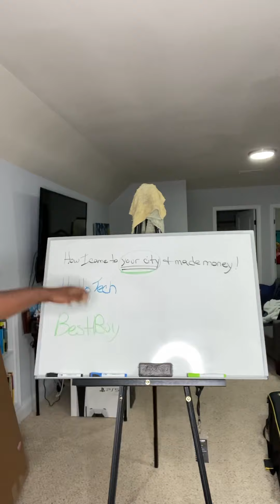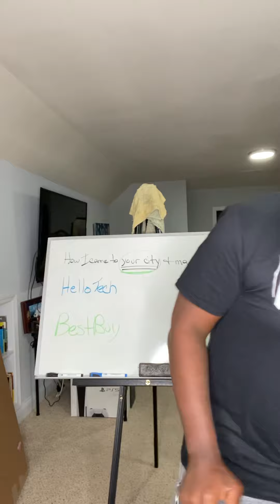During Covid I was furloughed for work (Best Buy) now I work w/Hellotech doing these installs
@JTHustlez @WashingtonPost @Vipax @tehmanis-b4s @NCFVlogs @tnawrestling @ncrmotorcycles @beyonce @CBSNews @NCFVlogs @PDnock @bcd1690 @bcd1690 @NightcoredUniverse @PPOMO @SWDeconneHD @dagibee @deepakrawatias4979 @dexterslaboratory6778 @REresearch @PiuBr @bcfreedomhighschool9212 @tseriesapnapunjab @PONYMakeup @sdentmovies @galinhapintadinha World of Warships - Topic @PFONN @pdfnotes_co @CombatCraig @LofiHubRecords @BlassCFB @csmrelaxing Paper Mario: The Origami King - Topic